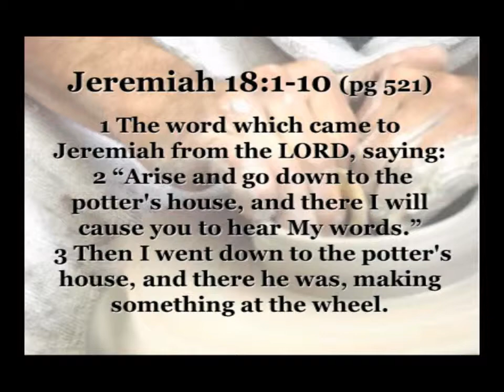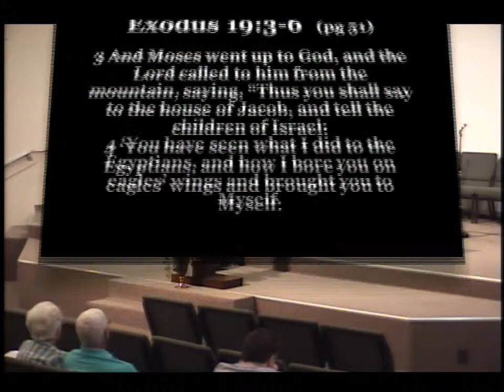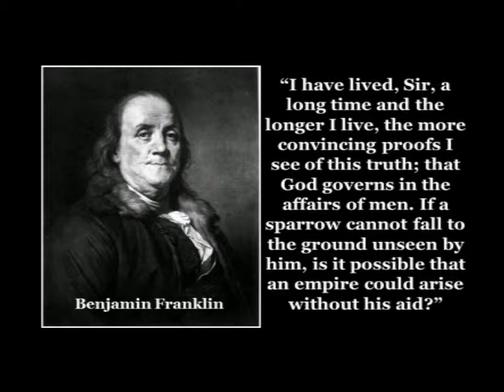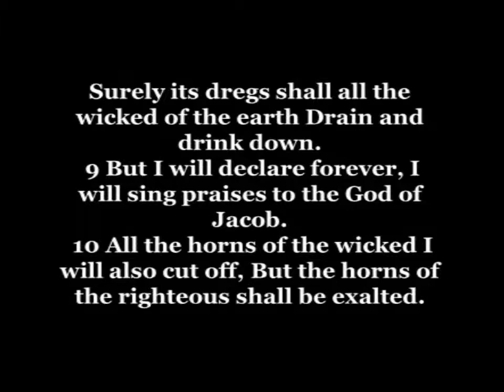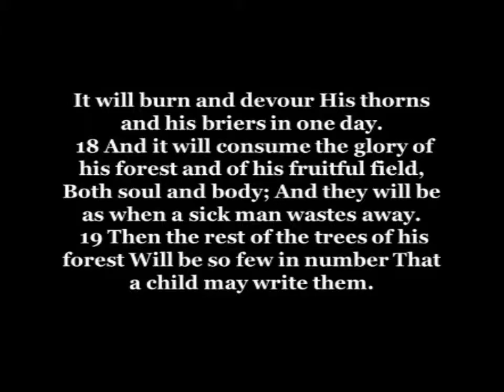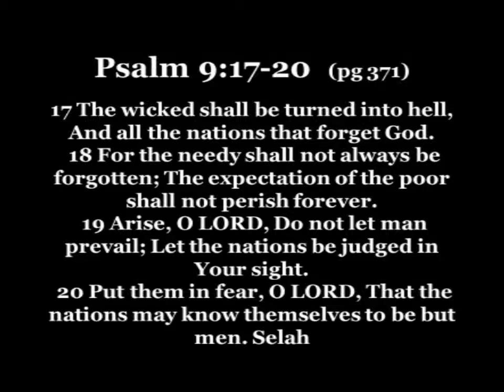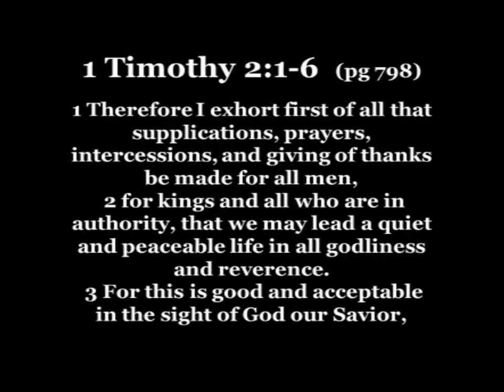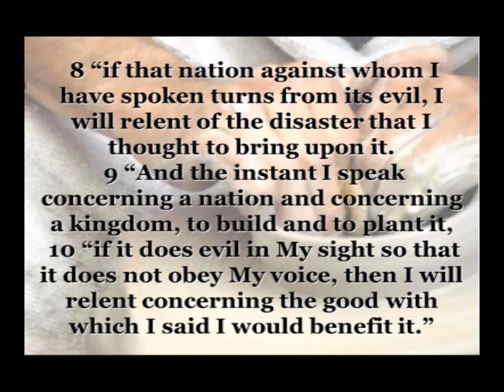God and Nations